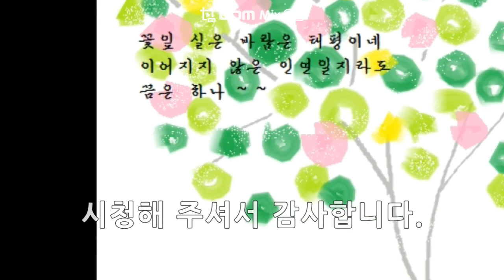개가 풀을 뜯네 ㅋㅋㅋㅋ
강원도의 청정지역에선 ㅋㅋㅋㅋㅋ 이런일이?